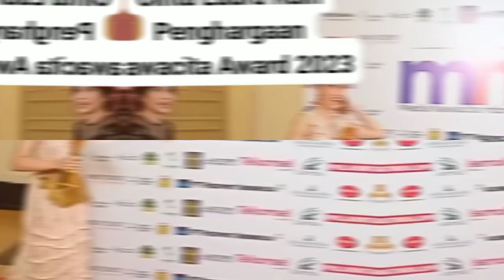BEGINI PESAN CINTA LAURA DI ASEAN+ YOUTH SUMMIT 2023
Pesan Cinta Laura di ASEAN+ Youth Summit 2023